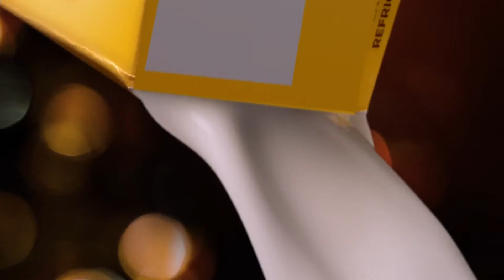Tarang - Love Marriage